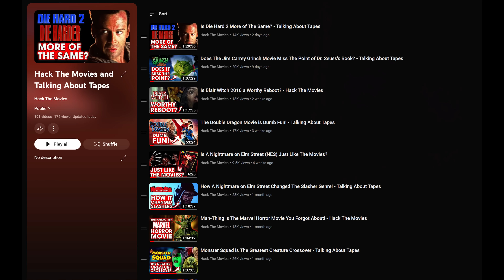Die Hard But it's a Christmas Movie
Tired of arguing wether or not Die Hard is a Christmas movie? Well the debate is finally over. The team here at Hack The Movies has remade the original Die Hard and injected a metric ton of Christmas into it! John McClane needs to get his family back for Christmas but The Grinch, The Wet Bandits, Jack Skellington, and some Gremlins have other plans! John, with a little help from Al Powell and Kevin McCallister, will make sure this will be remembered as the night The Grinch died hard before Christmas!

Written and Directed by Tony From Hack The Movies

Director of Photography - Joe La Scola

Edited by Tony From Hack The Movies and Joe La Scola

Cast
John McClane - Michael Perrella

Scrooge - Tony From Hack The Movies

Send us your tapes (or other junk):
    300 N Main Street # 159
    Chalfont, PA 18914
    United States